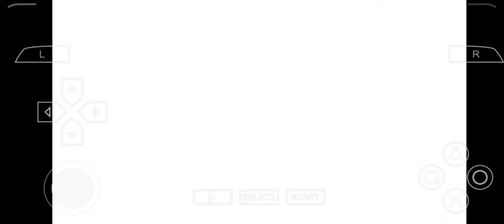NARUTO NINJA ULTIMATE HEROES PART 1